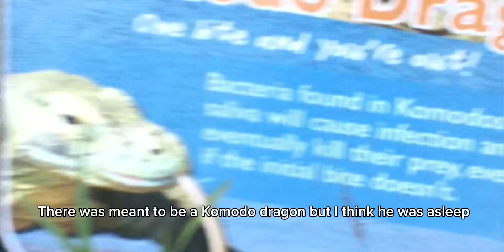Visiting a zoo with the most exotic animals!!